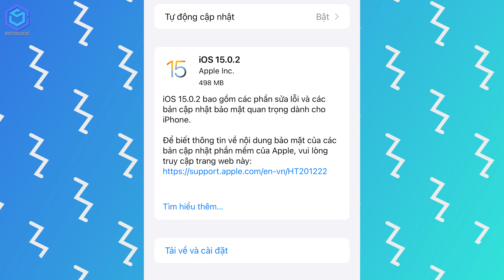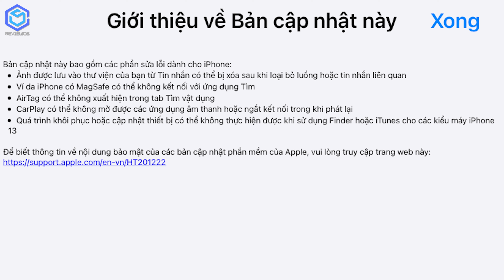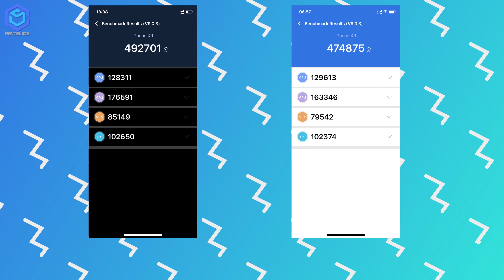Đánh giá iOS 15.0.2: Không nên update vì những lý do này!!!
iOS 15.0.2 là phiên bản vá lỗi tiếp theo được Apple cập nhật cho người dùng iPhone. Phiên bản này tập trung vào việc sửa lỗi còn tồn đọng trên phiên bản iOS 15. Tuy nhiên khi lên phiên bản iOS 15.0.2 đã có khá nhiều iPhone gặp các vấn đề liên quan tới hiệu năng. Chi tiết về những cập nhật thay đổi (changelog) trong phiên bản iOS 15.0.2 sẽ có trong video này của ReviewOS. Ngoài ra reviewOS cũng sẽ đưa ra lời khuyên có nên nâng cấp hay không?!. Mời các bạn theo dõi qua video "Đánh giá iOS 15.0.2: Không nên update vì những lý do này!!!"